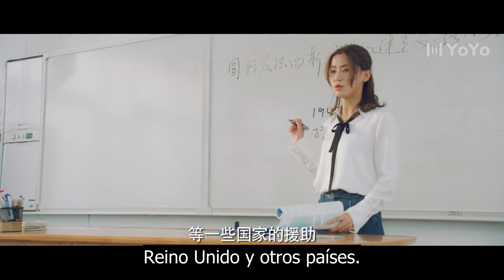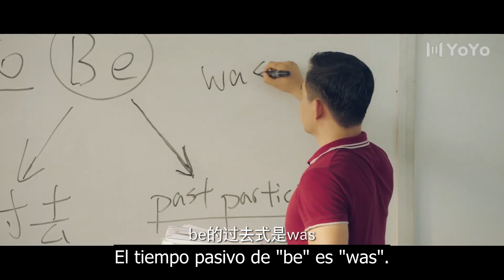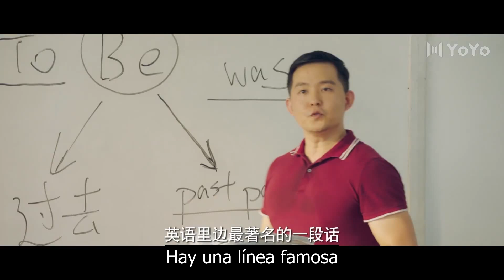【Sub Español】Unidad De Victoria EP04 | United Win | 龙虎男高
💬Sinopsis:
En el otoño de 2019, el primer día del nuevo semestre, Linghuzhong, un estudiante pobre que se transfirió de Guangzhou a Ningbo, estaba ayudando a una anciana a cruzar la calle camino a la escuela cuando se encontró con un compañero de clase que nunca había visto. Mi Xiaolong y obtuvo su ayuda, ambos llegaron tarde y, por lo tanto, se conectaron. Ambos son estudiantes de deportes del equipo de atletismo de la escuela, y ambos están estudiando en la clase de arte y deportes de segundo año de la escuela secundaria Longhu Boys.